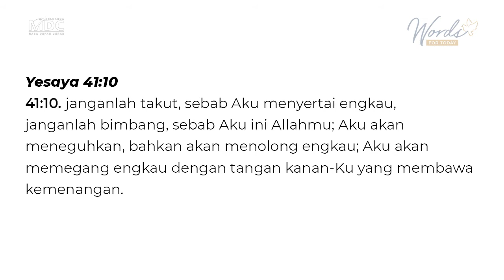Jangan Takut - Pdt Jizriel Yabes Samene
Renungan singkat dari Pdt Jizriel Yabes Samene, GKPB Masa Depan Cerah Surabaya